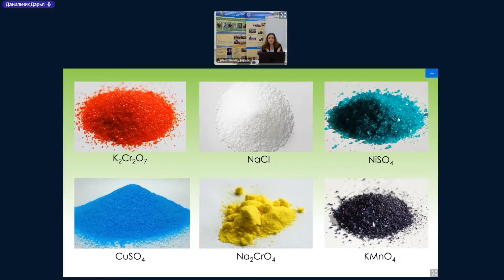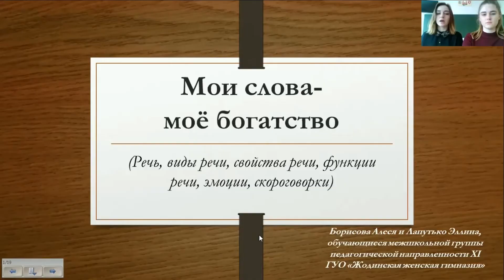Республиканский волонтерский образовательный онлайн-проект «Будущие педагоги – детям»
С 13 апреля 2020 года в БГПУ стартовал республиканский волонтерский образовательный онлайн-проект «Будущие педагоги – детям.
Целью волонтерского образовательного проекта является организация и проведение студентами старших курсов и учащимися педагогических классов онлайн-уроков для школьников 1-11 классов по школьным учебным предметам.
Проведение уроков в дистанционной форме средствами информационно-коммуникационных технологий нацелено в первую очередь на развитие познавательного интереса и оказание образовательной поддержки школьникам, что особенно актуально в период сложной эпидемиологической обстановки в республике.
Занятия включают в себя не только изложение теоретического материала, но также разбор практических заданий, демонстрацию экспериментов, опытов. После проведения урока участники получают задания для самостоятельной работы, ссылки на интерактивные упражнения или тесты по соответствующей теме.
Трансляция уроков осуществлялась на официальном канале Youtube БГПУ. Здесь же размещены записи всех проведенных занятий.
C начала реализации проекта проведено свыше 145 онлайн-уроков, в которых приняли участие 22 преподавателя, 5 магистрантов, 45 студентов БГПУ, а также 54 учащихся педклассов. Слушательская онлайн-аудитория насчитывает около 5 тысяч школьников. Наиболее востребованными оказались уроки для 5-9 классов.
По результатам онлайн-анкетирования, проводимого среди участников проекта - учителей и учащихся общеобразовательных школ, более 83% опрошенных сочли данный проект полезным и высказали пожелания о продолжении его реализации.
Проводить уроки в дистанционном режиме выразили готовность 56,9% опрошенных педагогов. Наиболее перспективными инструментами для этих целей они считают такие приложения и онлайн-платформы, как Viber, Skype, Google, Learningapps, Zoom, Naveksoft
Наибольший интерес для более 1250 респондентов, принявших участие в онлайн-анкетировании, представляют занятия, позволяющие углубить имеющиеся знания по предмету (49,2%) и повторить пройденный материал (35,1%).
В апреле 2020 года образовательный онлайн-проект БГПУ «Будущие педагоги – детям» был включен Международным Фондом «Aflatoun International» в список лучших проектов по дистанционному обучению детей.